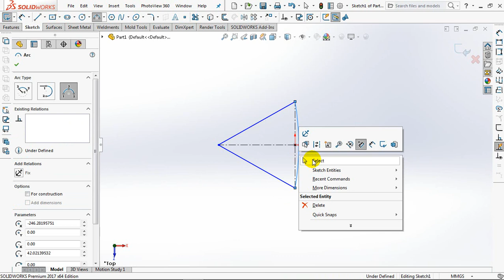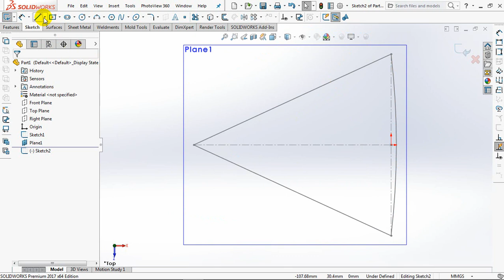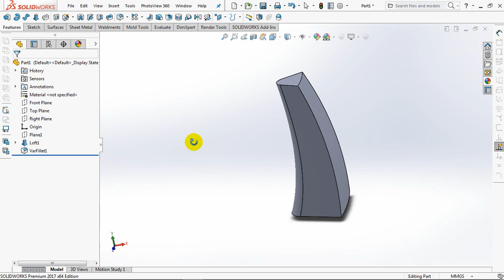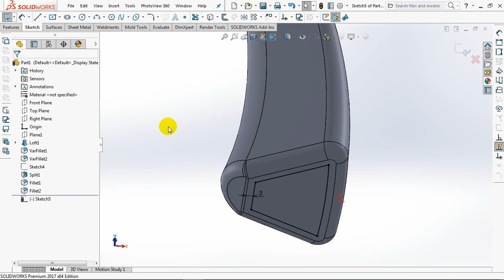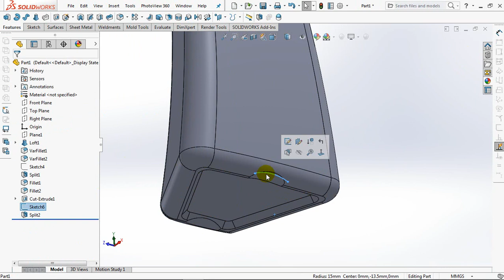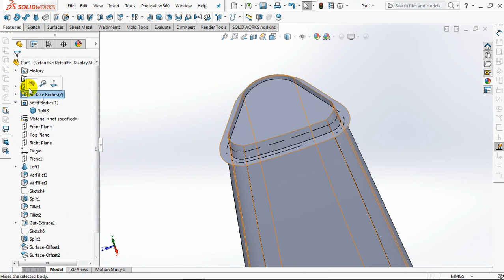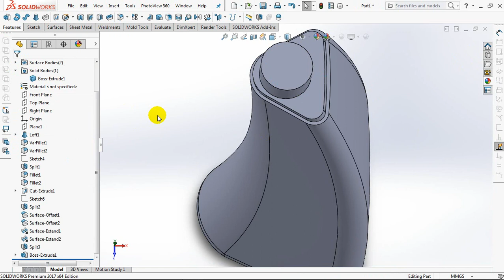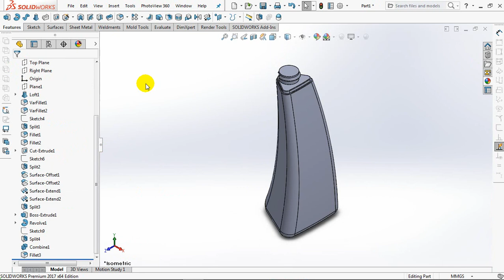Hand & Body Lotion BOTTLE || Using Loft & Variable Fillet Command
First, we create profile and guide curve to use Lofted Boss command.